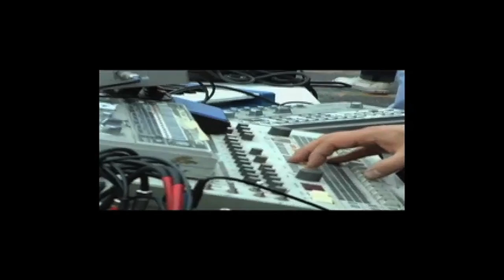Montage 2013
A little fun I had compiling some of my work from 2007 until present (2013).